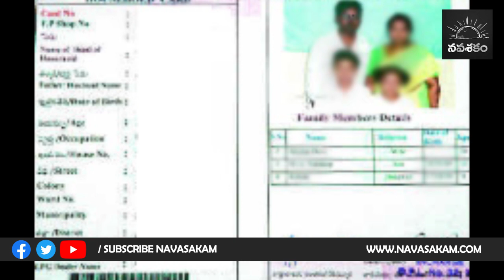ప్రభుత్వ సంక్షేమ పథకాలు పొందాలంటే ఎన్ని రూల్స్ చూడండి...!